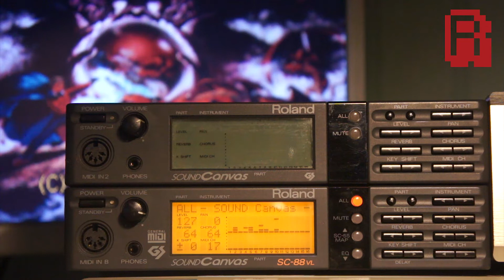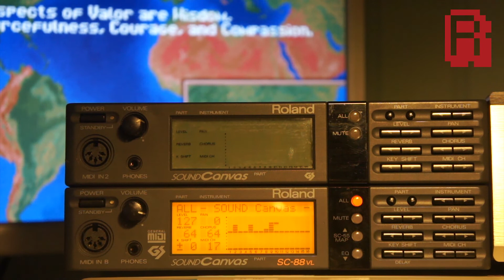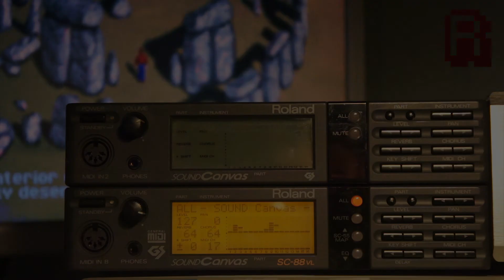Spellcraft Aspects of Valor Music | Roland SC-88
&nbsp;
A music request by Lehawk0 for the MSDOS version of Spellcraft Aspects of Valor on a Roland SC-88.